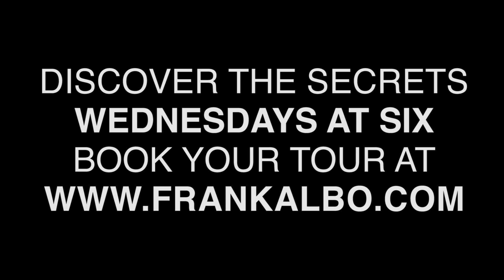Manitoba's Greatest Secret: Revealed?!?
Get Out Of The Basement took The Hermetic Code Tour and what we discovered was completely shocking!